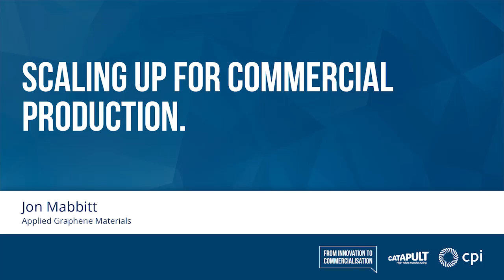Scaling up for Commercial Production with Jon Mabbitt - CPI Conference 2014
Jon Mabbitt, Applied Graphene Materials; Talks at From Innovation to Commercialisation on Scaling up for Commercial Production.